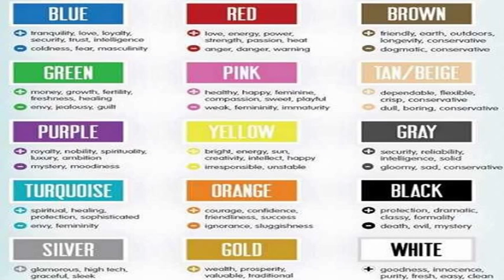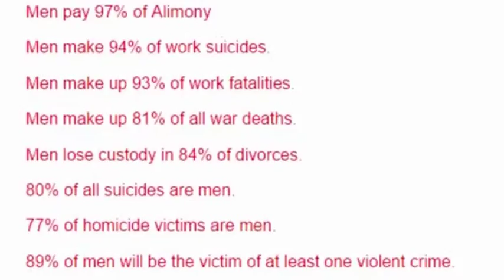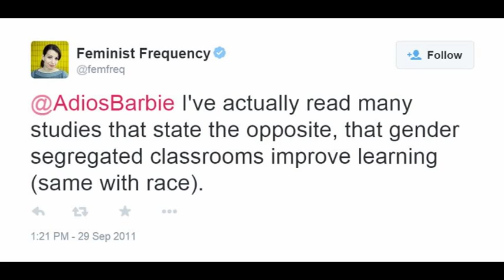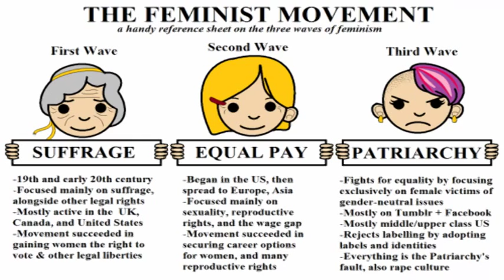Pink is oppressing women!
She has those Rocky lips...

and before you ask...her comments are not disabled...for now...

8:53 i fucked up a bit with the editing.